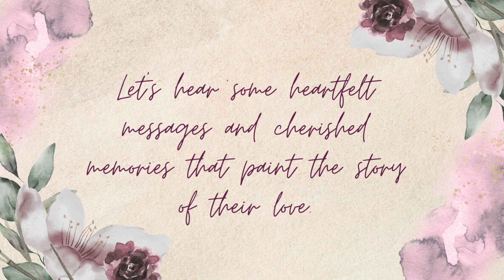March 23, 2024